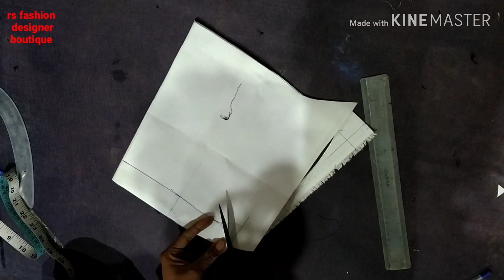designer jacket stitching in hindi / डिजाइन बण्डी सिलाई विडियो / 2020 style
2020 style jacket stiching
Jani kaise designer jacket silata hai our sath hi sikhe
Aap sabhi ko
Aap v sikhiye bandi cutting / bandi sticking /  praying bandi jacket full style sticking
stitching jacket
Bandi cutting and stitching
bandi stitching
modi jacket stitching in hindi
modi jacket cutting and stitching in hindi